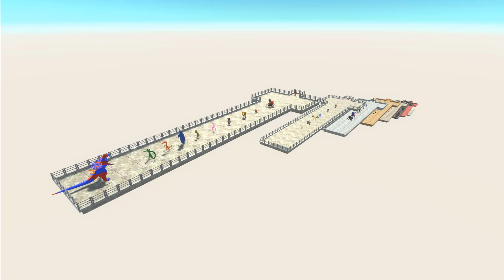GOJIRA DONOR Terror GOD VS GHIDORAH & ALL GODZILLA LAVA DEATH FALL - Animal Revolt Battle Simulator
- ESRB Rating TEEN - Including Mild Blood Violence
- PEGI 16